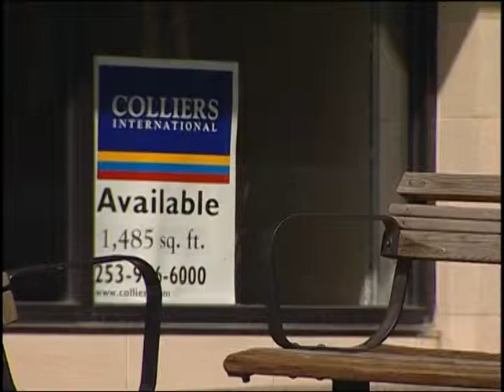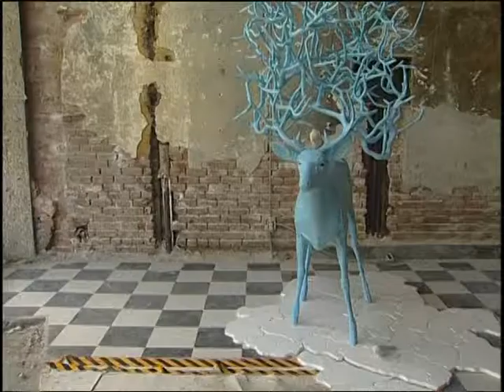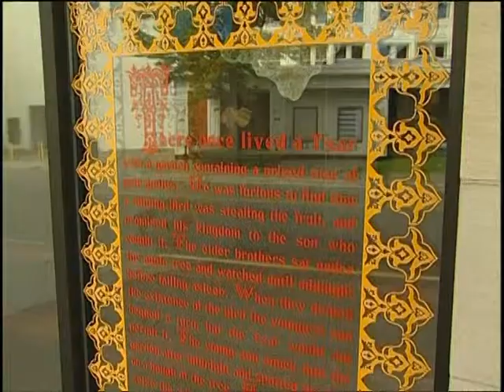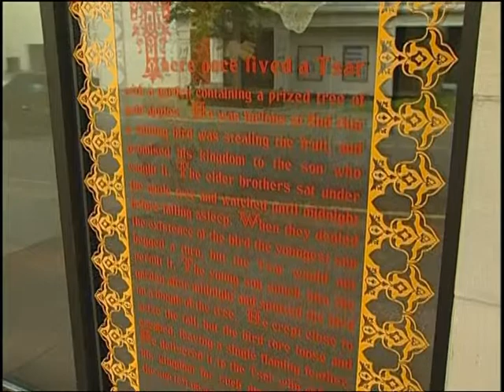CityScape Spaceworks feature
An episode of CityScape on Tacoma TV in 2010. This video provides an overview of Spaceworks Tacoma and features some of its first Artscapes installations during the program's inaugural year.